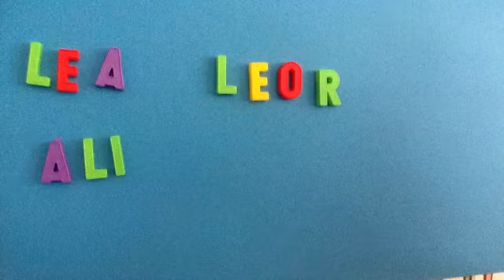Oh la la!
Petit film d'animation réalisé avec la classe de grande section de l'école des Rocandolles de Fresnes-en-Woëvre, année scolaire 2018/2019